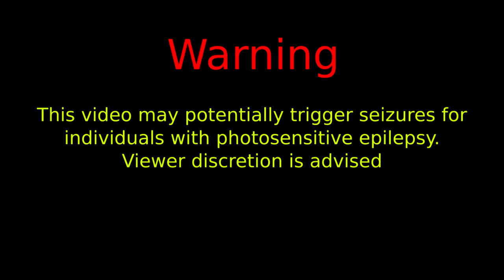Noita Ep. 10 - Bubble Wand is Best Wand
Sound Effects:WoW